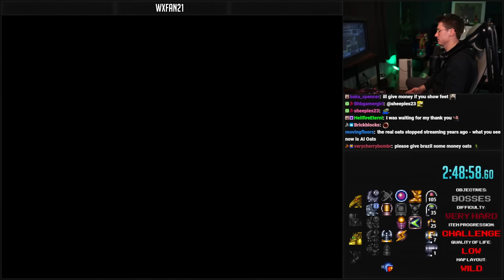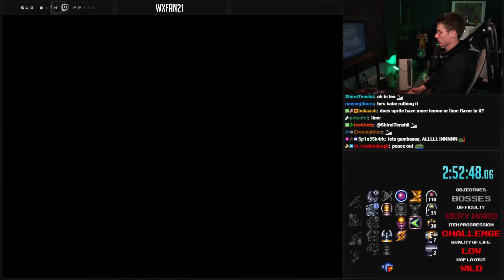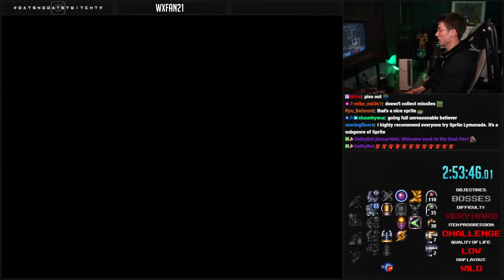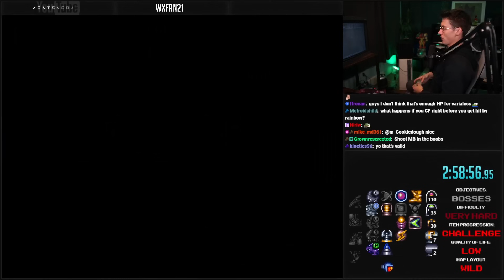VH Challenge Map Rando | Please Don't Be Cursed | Super Metroid | FINALE